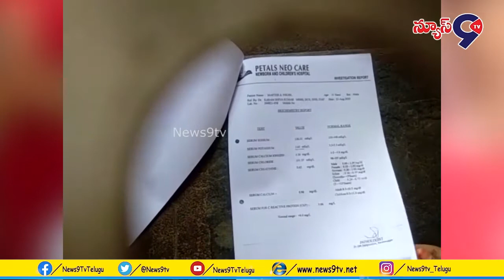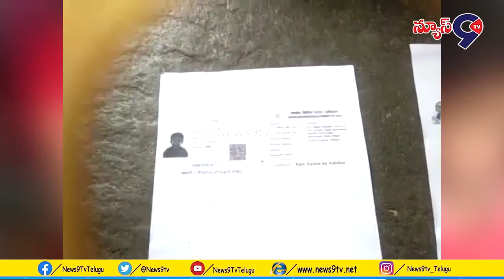దయచేసి మమల్ని బతికించండి😥…అఖిల్ నిఖిల్ అనే కవల పిల్లలు...|| News9tv